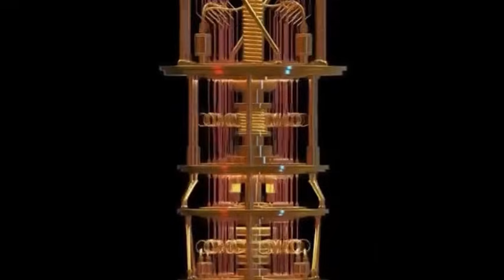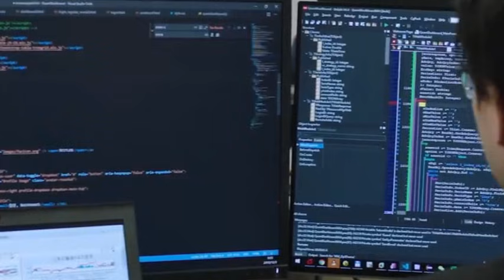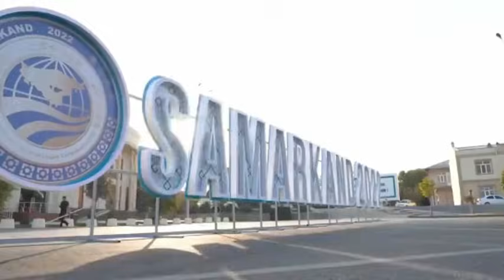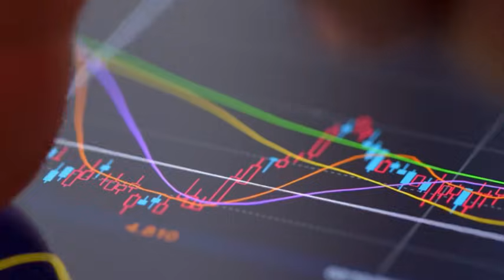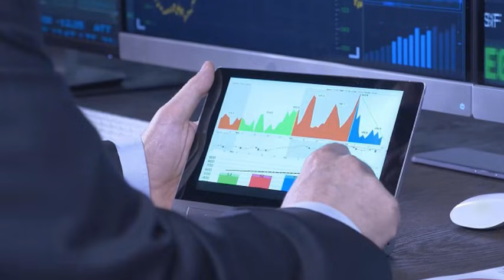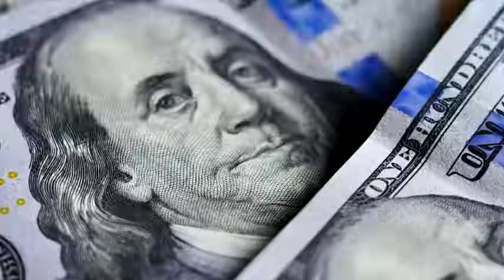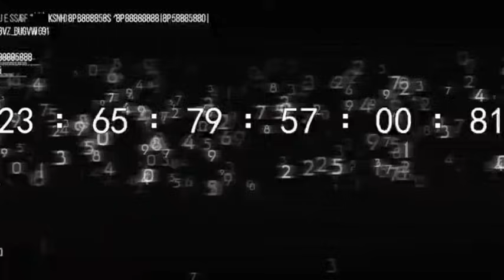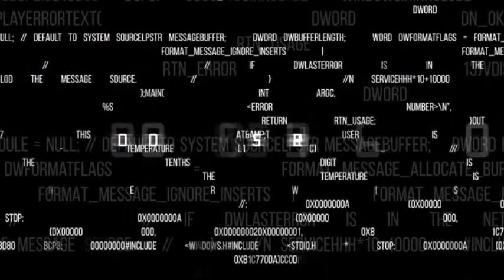China's Memory Chips SHOCK the World: US & Korea in Panic?